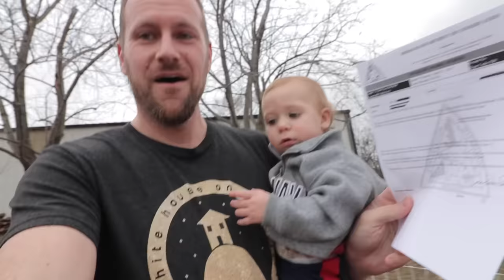Seriously?? A STATE INSPECTION for our birds.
In order to have Red Golden Pheasants, we have to go through an inspection for them to be permitted. Will we pass or fail…
↓↓↓↓↓↓↓ Click “Show More” for resources ↓↓↓↓↓↓↓

MUSIC IN THIS EPISODE:
0:00 Las Lunas - Turn This Way
2:35 Howard Harper-Barnes - Progressive Progress
4:07 Quesa - Win The Day
7:15 Cora Zea - Old Rain on a New Day
11:19 ELWIN - Dancing as One
14:04 Lars Lowe - The Concept Of You And I